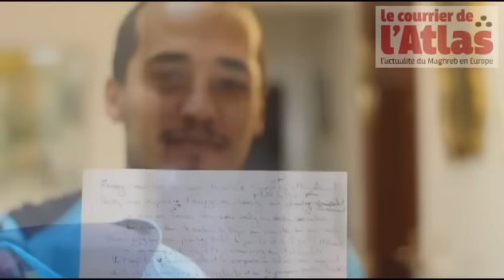Interview Wajdi, téléconseiller à Téléperformance